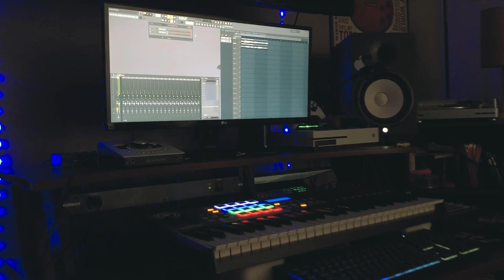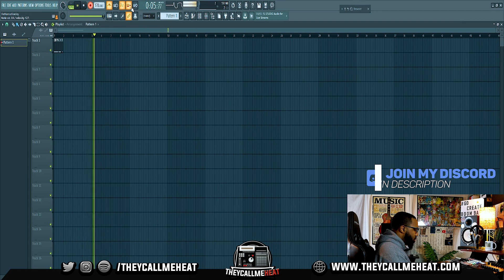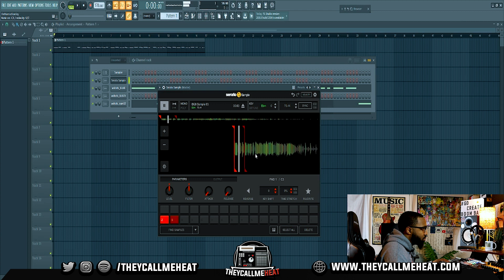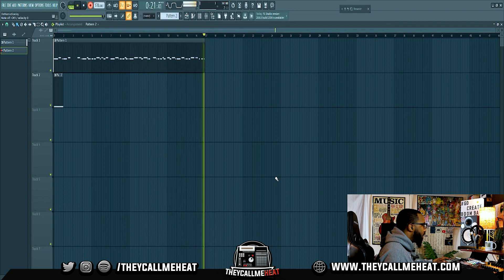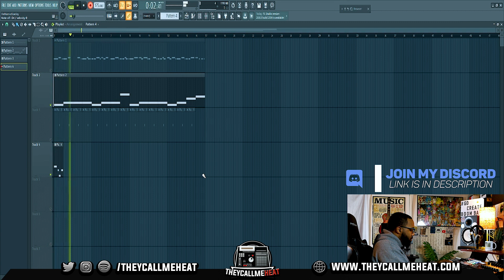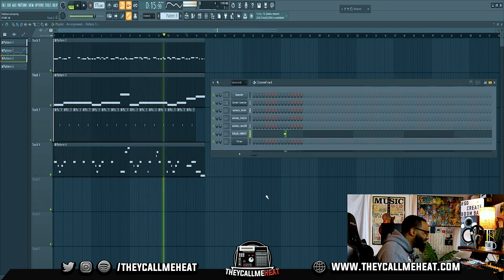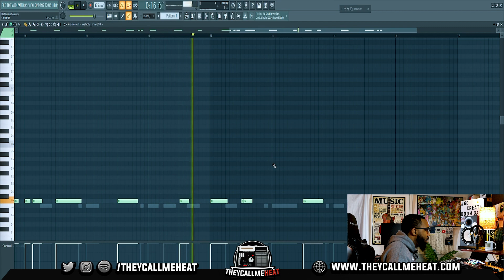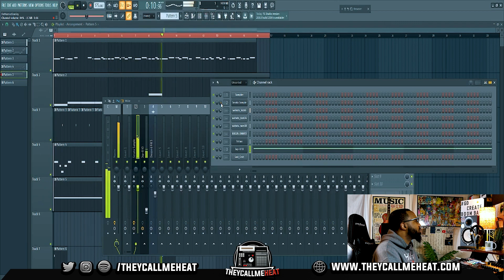kept this beat simple (making a boom bap beat)